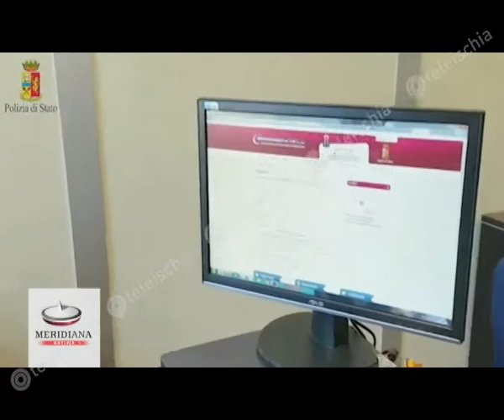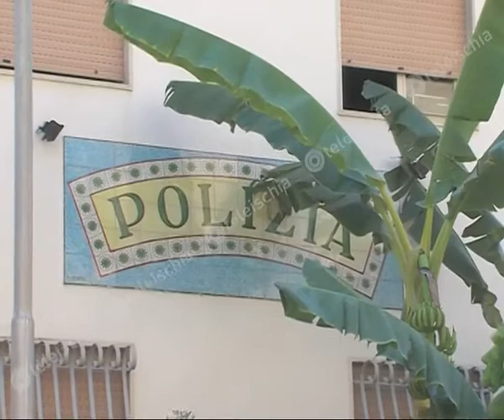Teleischia - Truffa ai danni del sindaco sventata dalla polizia. Intervista al dott.Mannelli